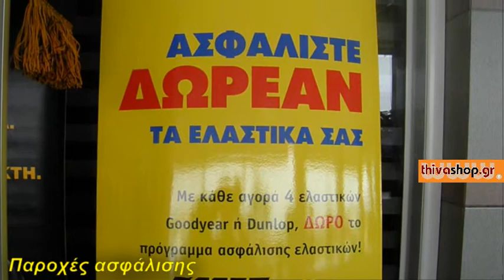Ξενάκης Ελαστικά Θήβα by thivashop.gr